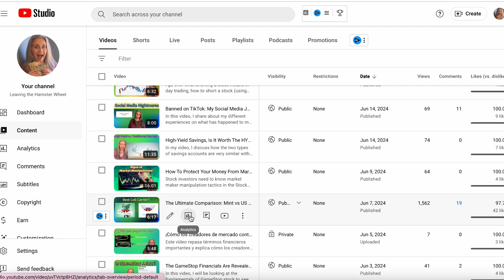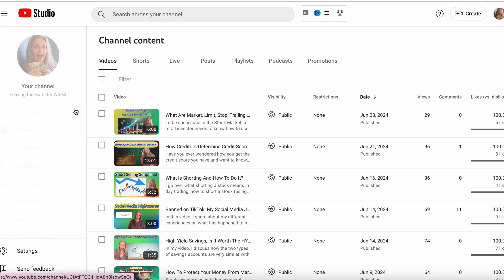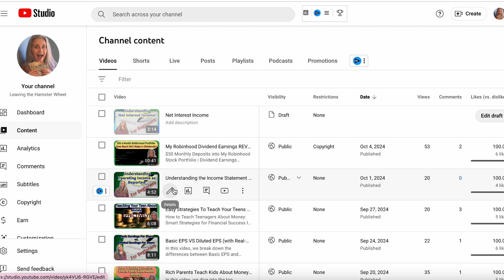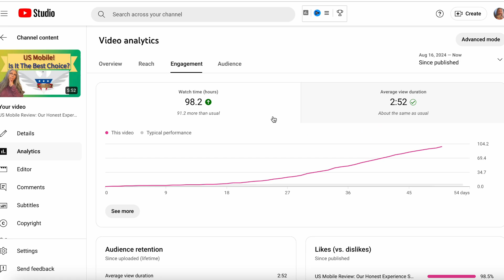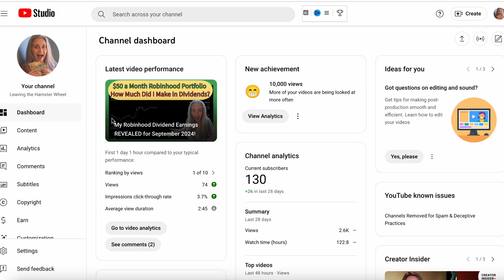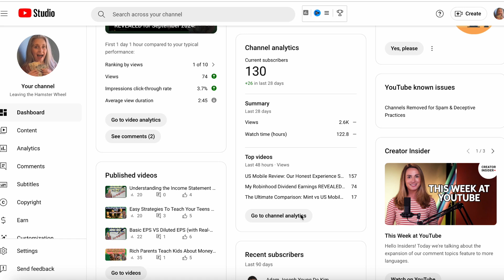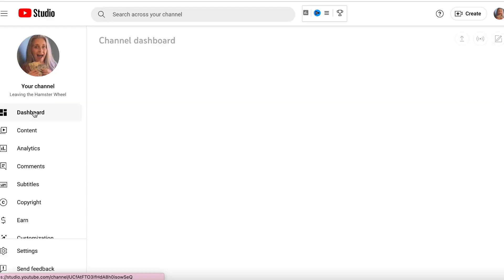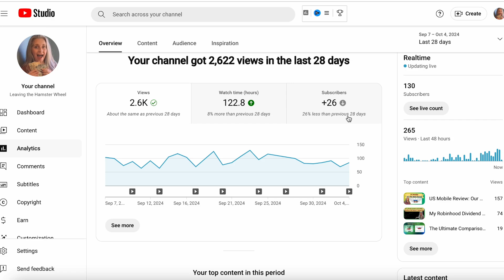Road to YouTube Monetization Sept.2024: Small YouTuber Growth (Watch Time & Subscriber Update)!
Correct Path to YouTube Monetization
In this September YouTube analytics update, I’m excited to share my progress on the path to monetization! My channel’s growth continues to rise as I implement new strategies to increase watch time, boost viewer retention, and improve engagement. Last month, I added background music to my videos and included a hook in the middle to keep viewers watching, which led to positive results. For this month, my focus is on improving video flow, reducing fluff, and getting right to the valuable content to increase audience satisfaction. Follow along as I share tips and strategies for growing a YouTube channel, improving YouTube analytics, and achieving monetization goals!